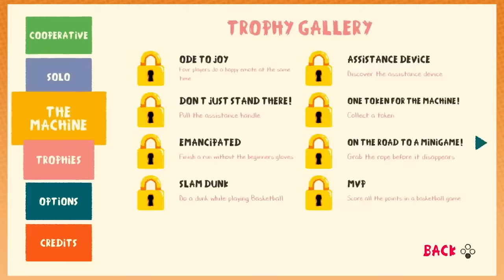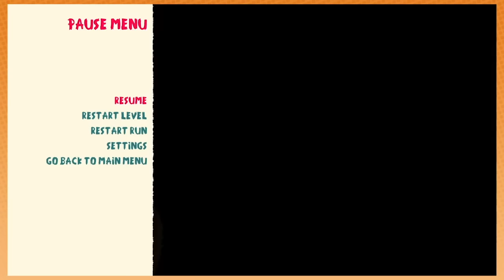Best of Game Grumps: Heave Ho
Grab my hand!

Sorry it's been a while since I uploaded a Grump compilation but here's my version of Heave Ho!